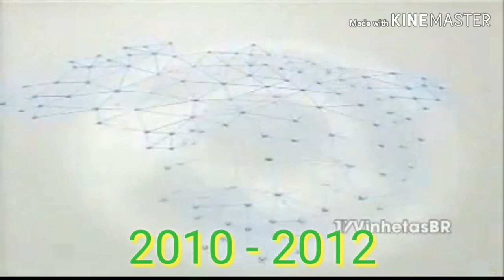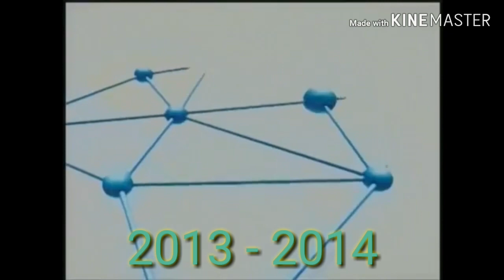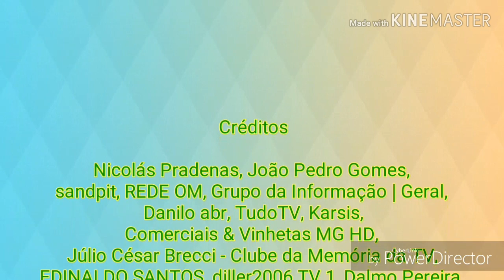[DESATUALIZADO] Cronologia de vinhetas "CNT" | 1979 - 2019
Em 15/03/1979 entra no ar a TV Tropical de Londrina, emissora fundada por José Carlos Martinez, afiliando a Rede Globo, passa a retransmitir a Rede Bandeirantes. Em 05/1982 chama-se a Rede OM que acaba em 23/05/1993 e entra em seu lugar a "Central Nacional de Televisão", com as iniciais da CNT.